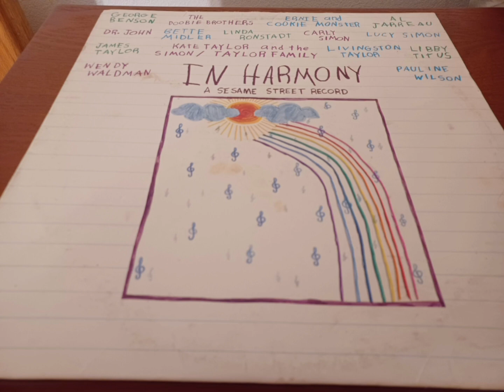A Friend For All Seasons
George Benson, Pauline Wilson